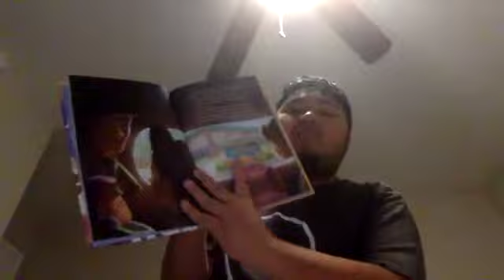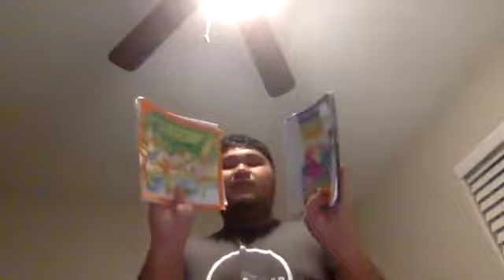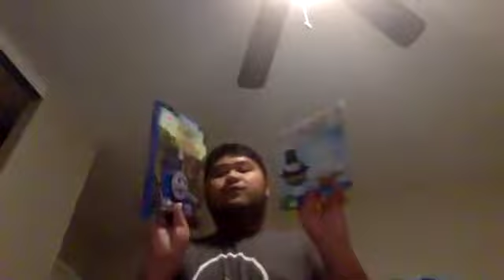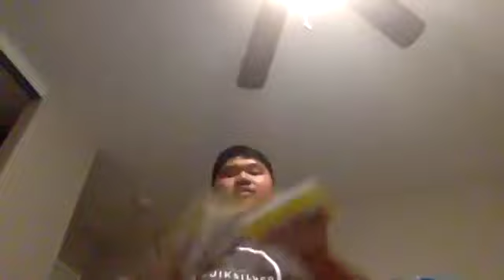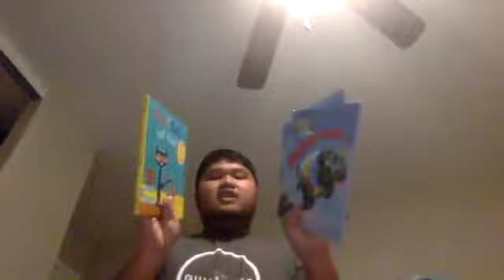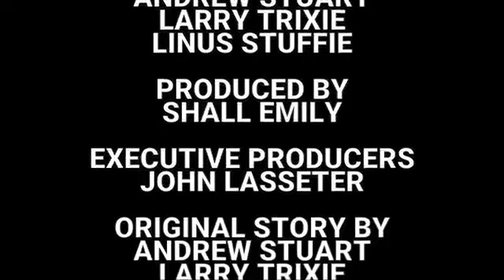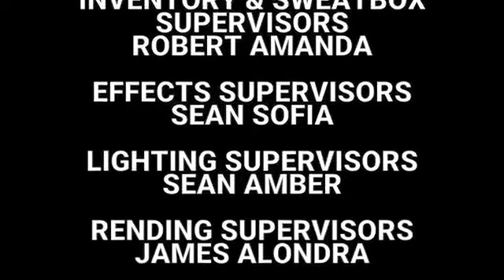Short Kobe and iPad iPad's Change World